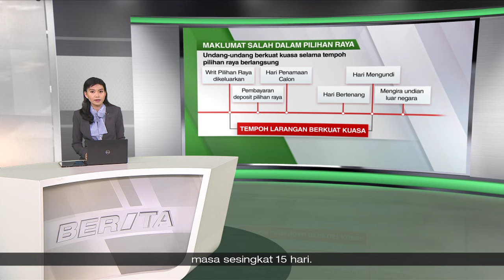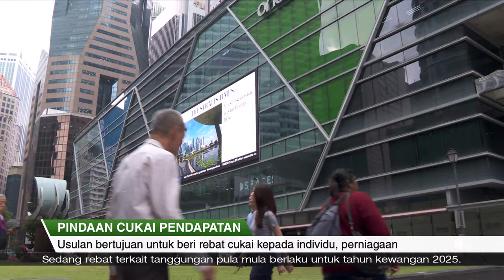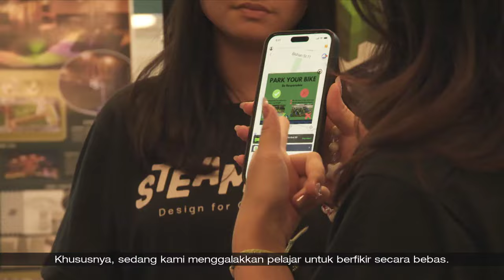SGKini | 09 Sep 2024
- Mulai 28 Disember, tambang pengangkutan awam akan meningkat 10 sen bagi setiap perjalanan, sedang dana tambahan S$250 juta tersedia bagi mengurangkan kesannya.

- Satu rang undang-undang baharu diusul bagi mencegah kandungan yang dimanipulasi secara digital menerusi penipuan 'deepfake' ke atas para calon pilihan raya.

- MOM menyatakan, rayuan akan dinilai berdasarkan kes demi kes bagi mereka yang tidak layak menerima bantuan di bawah Skim Bantuan Pencari Kerja SkillsFuture.

- Satu pindaan undang-undang dibentangkan untuk beri penduduk dan para peniaga Rebat Cukai Pendapatan sebanyak 50%, bermula tahun kewangan 2024.

- Menteri Ehwal Dalam Negeri K Shanmugam dedahkan di Parlimen, kira-kira 2,500 pelawat tidak dibenar masuk ke Singapura setiap bulan atas pelbagai sebab.

- Menurut MOH, memandangkan mpox mempunyai tempoh inkubasi sehingga 21 hari, tidak sesuai untuk mengenal pasti dan mengasingkan individu di sempadan negara.

- Sebuah unit baharu masyarakat yang boleh tegakkan penguatkuasaan merupakan sebahagian daripada rang undang-undang yang dibentangkan di Parlimen pada 9 Sep.

- Program "STEAMunity" himpunkan pelajar sekolah menengah dan pengajian tinggi untuk mencipta huraian bagi masyarakat, menerusi bidang Sains, Teknologi, Kejuruteraan, Seni dan Matematik.

- Pasukan Polis Singapura (SPF) akan tingkatkan langkah keselamatan semasa lawatan Pope Francis ke sini yang bermula Rabu, 11 Sep.

- Menteri Ehwal Luar Dr Vivian Balakrishnan berkata, "hubungan cemerlang" antara Singapura dan China adalah satu titik terang dalam dunia yang kian tidak menentu.

- Putera Mahkota Brunei Al-Muhtadee Billah lakukan lawatan rasmi selama 4-hari ke Singapura mulai Selasa 10 Sep atas undangan PM Lawrence Wong.